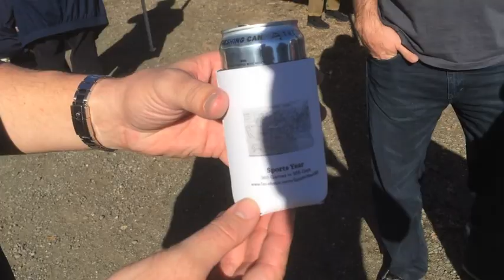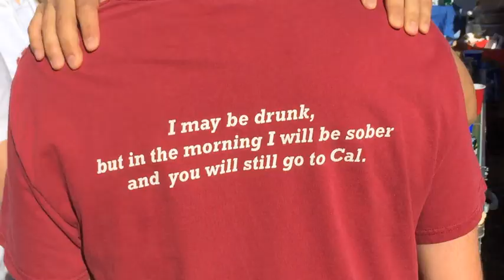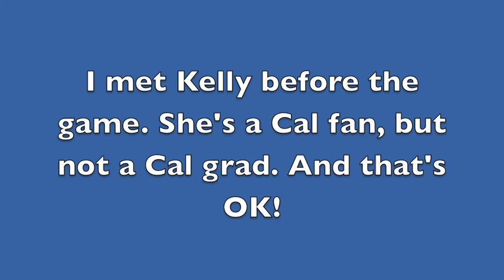Day 80 Cal vs Stanford football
Cal may not have competed well on the gridiron, but the Bears absolutely brought it on the tailgating fields!